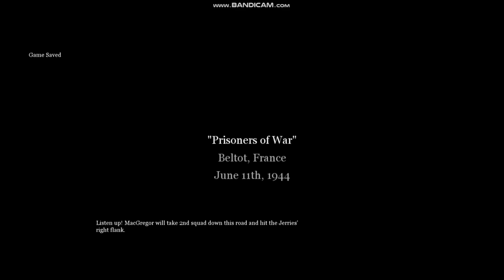Call Of Duty 2 Part #17: Prisoners Of War No Commentary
Campaign: British
Chapter: 7
Chapter Name: The Battle For Caen

Mission: 17 (10th in British Campaign)
Mission Name: Prisoners Of War

Character: Sergeant John Davis

"Prisoners of War" is the twentieth level in Call of Duty 2. The following sections are a walkthrough. In this level the player plays as John Davis.

The player will spawn near a gate. After Price finishes speaking, turn right and head towards the orchard. While going there, look right and one will see a dirt road. Go on it and follow it to the end of the orchard. The player will then see a troop wandering around there. Finish Him And Go Forward

The player will be in an area with a large pit in its center. Toss a few grenades at the pit, then fire at the troops inside the houses away from the player. One of them likes to fire from the top of the one nearest to the player, so watch out for him. Make sure to keep an eye out for the enemy peeking from the hole as well.

After clearing out the pit, mortars will start shelling the area. Run to the closest house and get inside.

In this house, crouch and keep going forward until hearing Price say something about an MG42. Then, go back and hide with the other allies until hearing an explosion. After the explosion, get out of the house and turn left. There's a house that leads to the objective on the right side of the pit, move forward until facing a wall, then turn right and keep going until reaching the house. Go inside and climb the stairs just past the entrance. Turn left and keep going until the player is in a window-filled room. Go to the left window and look out. There will be a mortar crew firing.

After the mortar crew has been eliminated, go back downstairs and take a left into a ruined room. When in there, turn right and find the hole in the wall. Go through it then keep on going forward until having reached a house. Once there, turn left and go forward.

Keep going until a house with a pile of junk in front of it is on the left. Get closer to it. Go in and take a left. There will be another mortar crew here. Take them out, then go outside and turn left and get out.

From the hill, turn right and notice a ton of troops hiding behind the stone walls in front of the player's view.

When they are dead, head forward and keep going until finding the second hole in the wall on the right. Go through it, hug the right houses until finding an opening. When one is accessible, go into it and go to the right side. At the end of the right side, turn left, and there will be a path to the next house. Get outside and take out the gunner, then head forward and take a right into the house once past the MG42.

Inside, go through until the player is in the main room with a staircase in the center of it. After clearing out the area, take the path to the left of the staircase and take a left at the end. Price will burst down a door, revealing two surrendering troops and some injured American POWs. Price will order the player and MacGregor to go back to the start of the map and get a truck from there.

Get out of the house and start making the trek back to the start point. As the player approaches the house with the pile of junk in front, troops will begin appearing and hiding under the pile. When they're out, head to the area just past the house the first mortar team was at and the player will see some troops that have respawned and are hiding in the house across from and behind the junk. When they're dead, keep going until reaching the end of the first pit area. Once there, head past the bushes and turn left. the player will see a truck. Hop onto the back and take the Panzerschreck.

When the truck starts moving, duck. The troops won't notice the player, despite MacGregor asking the player to shoot them. Keep ducking until hearing a tank. When this happens, pop up and start firing at the incoming tank. One will need to hit it multiple times, but the tank usually doesn't fire back. When it's down, MacGregor will park in front of the house that has the POWs, and the player exit the map.